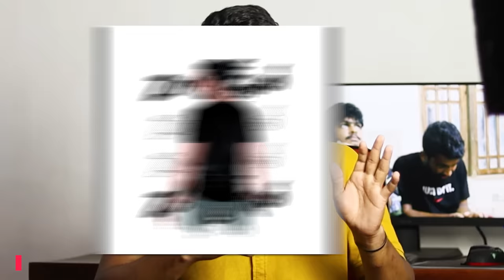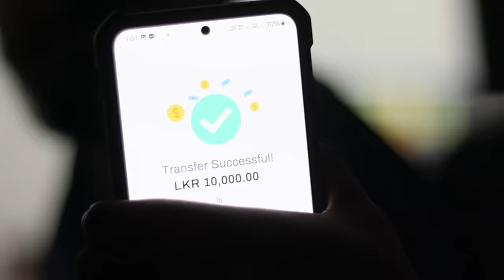රූ10,000 දිනුවේ කවුද ? 🤑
තරගයට සහභාගි උන සියලු දෙනාටම ස්තුතියි. 😘

🟢 Top 10
1  Subash Lakshitha
4  Praveen Gaming (num : 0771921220 Instagram : praveenkekulandala)